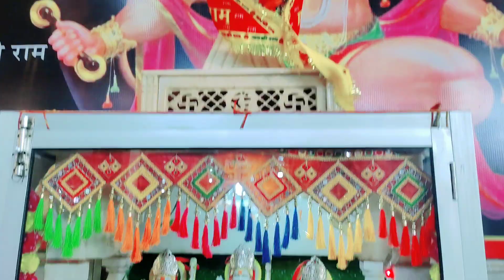Vedanshi se khush ho gye Hanuman jii kre